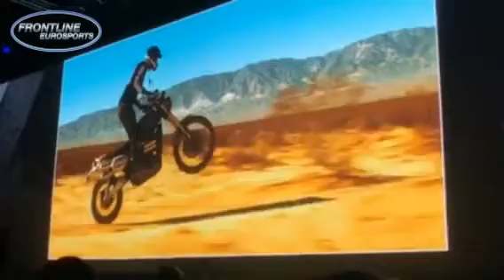Triumph 2018 GDC London Recap with Nate Jennings from Frontline Eurosports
Triumph 2018 GDC London Recap with Nate Jennings from Frontline Eurosports in October from Grange Hotel ST. Pauls to Excel facility

Frontline Eurosports
BMW, Ducati, Triumph, & Zero
1003 Electric Rd.